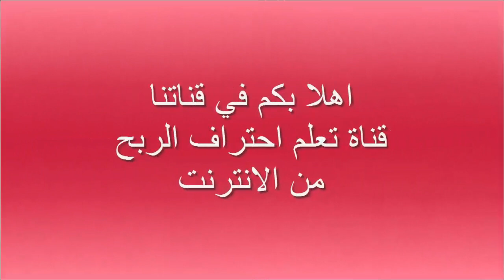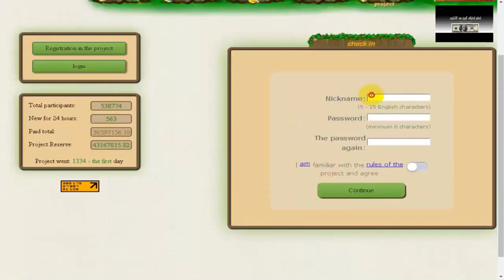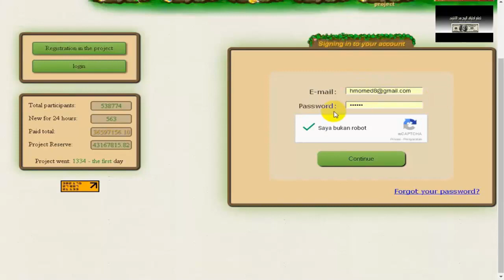اقوى الموقع الروسيه goldenmines شرح بالتفصيل + طريقة الإيداع واستراتيجية العمل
اقوى الموقع الروسيه goldenmines شرح بالتفصيل + طريقة الإيداع وطريقة العمل + استراتيجية جديده
▂ ▃ ▅ ▆ █ شروحــــات عن المواقع الصادقه والموثوقه █ ▆ ▅ ▃ ▂
▬▬▬▬▬▬▬▬(ஜ۩۞۩ஜ)▬▬▬▬▬▬▬▬▬